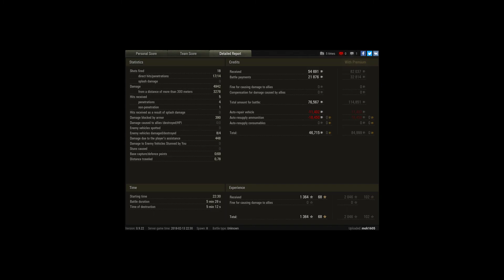IS-3, Abbey, Standard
Player: moh1605 [MAC]